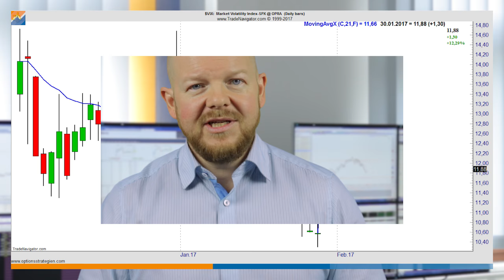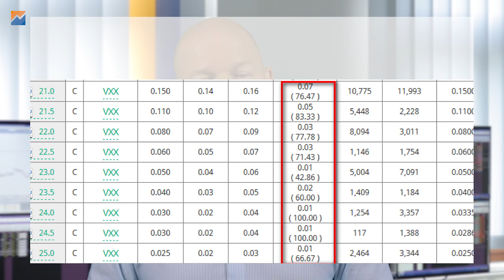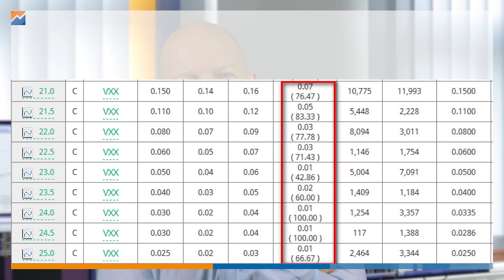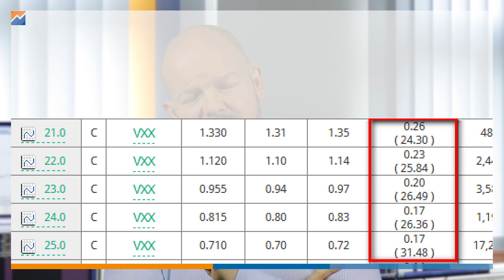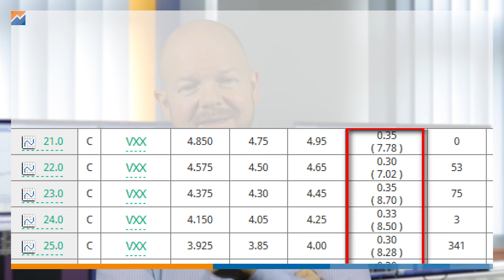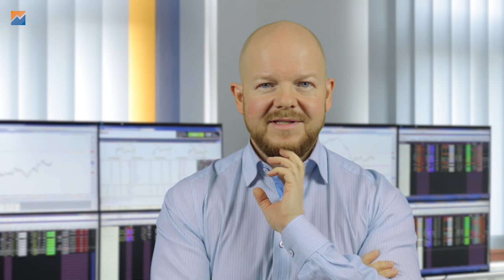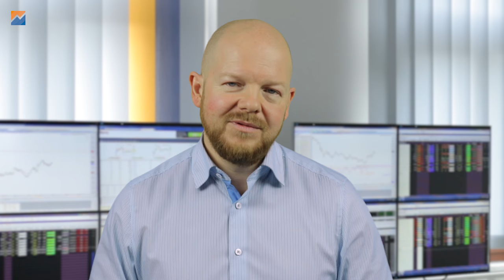Das Gamma im Optionshandel - Wichtiger Praxistipp